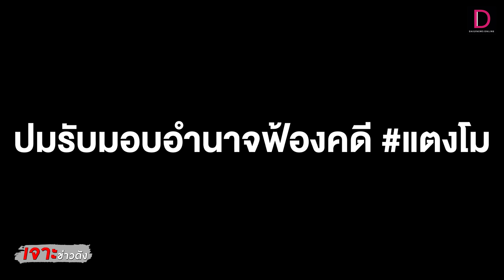ฟังชัดๆ คำต่อคำ "เต้-อัจฉริยะ" ปมรับมอบอำนาจฟ้องคดี แตงโม | เจาะข่าวดัง เดลินิวส์ 15/06/65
ฟังชัดๆ คำต่อคำ "เต้-อัจฉริยะ" ปมรับมอบอำนาจฟ้องคดี